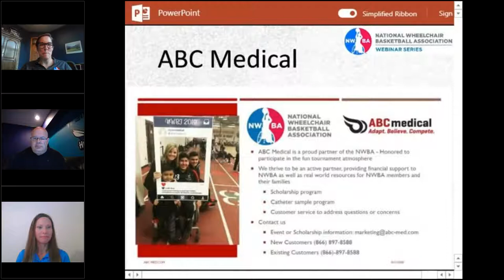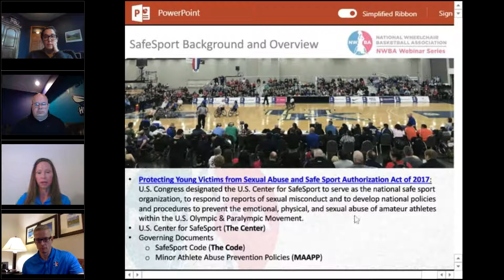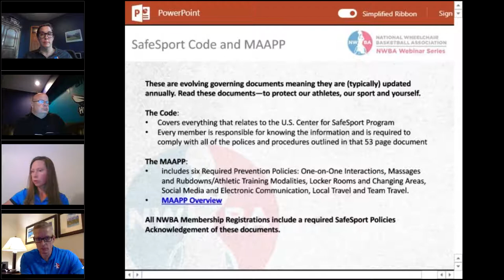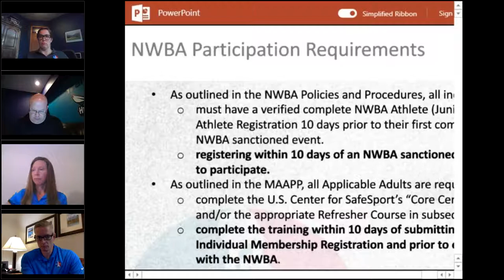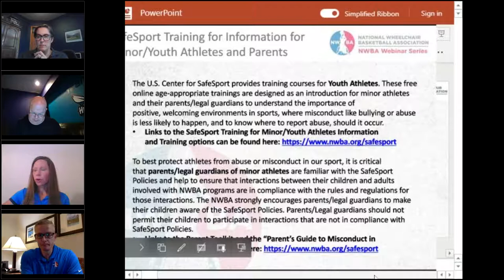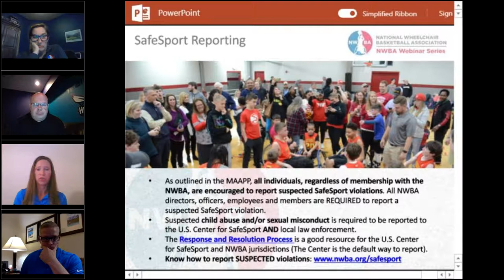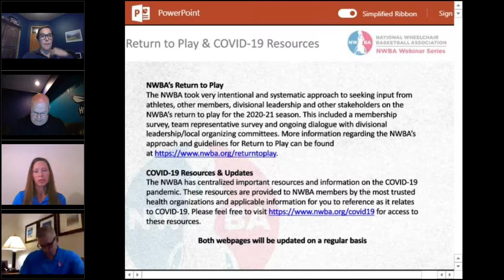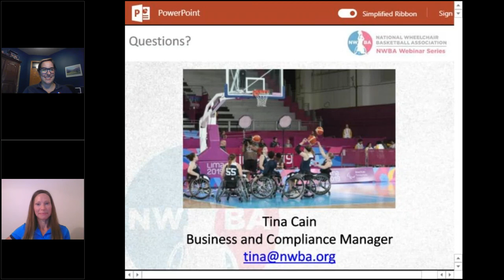NWBA Webinar Series: Athlete Safety